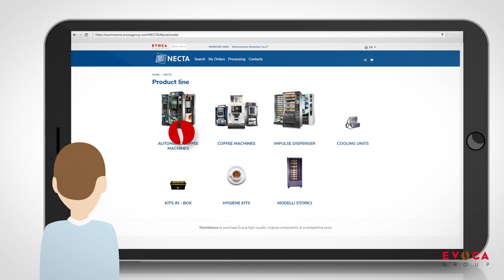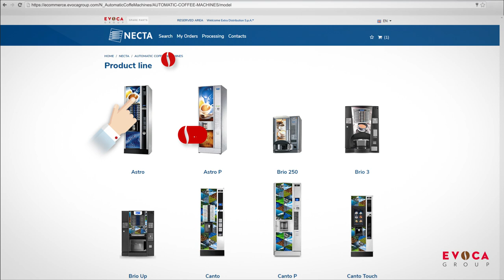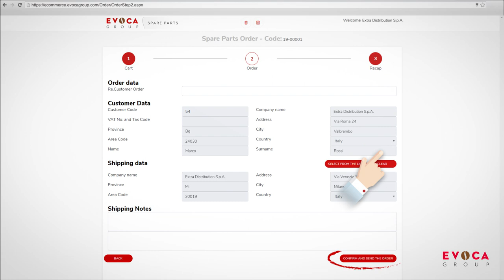e-Commerce video tutorial Evoca: order entry.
A step by step guide to help customers to search and purchase Evoca products in a clear and simple way.